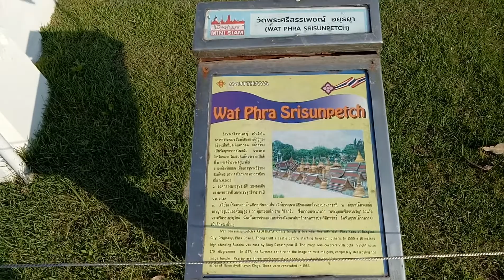Mini Siam in Pattaya - Attractions in Pattaya - Bangkok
Mini Siam is a famous miniature park attraction in Pattaya, Chonburi, Thailand. This park is located 143 km from Bangkok on Sukhumvit Road. Mini Siam had been started to research the project in 1985, and had been constructed in 1986 with more 29 Rais which separated to be Mini Siam, and Mini Europe - wiki